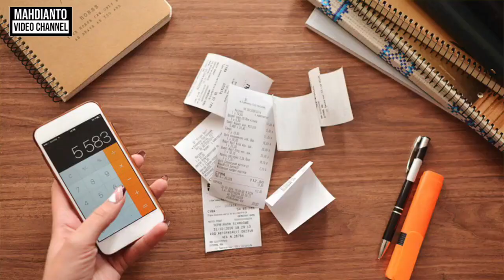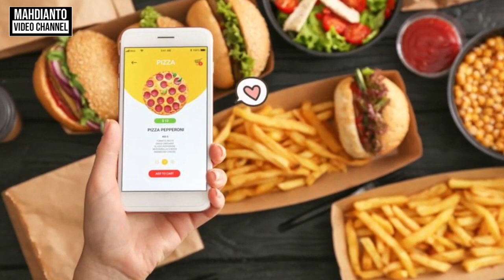MEMPRIORITASKAN KEBUTUHAN DAN TABUNGAN